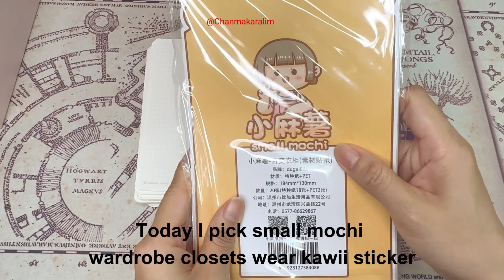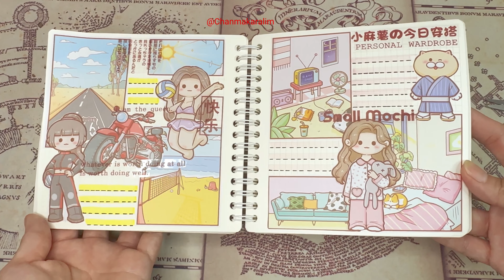journal with me | 小麻薯 ｜手帐排版 手帐拼贴 手帐教学 沉浸式 ASMR｜ little mochi kawaii journal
hello everyone
in this video i make journal about small mochi with her wardrobe closets wear Kawaii stickers
I have add soft music at intro and at the end to make this video more aesthetic and relaxing